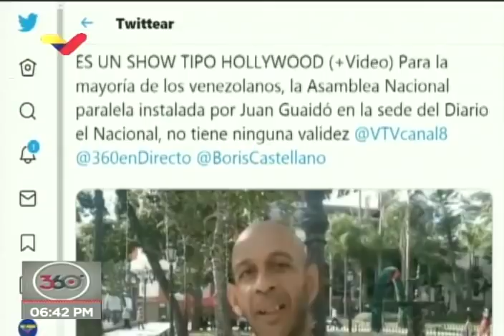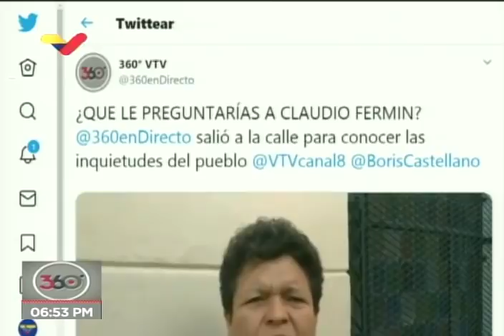Claudio Fermín entrevistado en VTV sobre Luis Parra, Juan Guaidó y directiva del Parlamento 2020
Entrevista al opositor venezolano Claudio Fermín por el periodista Boris Castellano de VTV, sobre la elección de la nueva junta directiva de la Asamblea Nacional dirigida por Luis Parra, el apoyo de la Mesa de Diálogo Nacional, las acciones de Juan Guaidó y otros temas. 6 de enero de 2020.